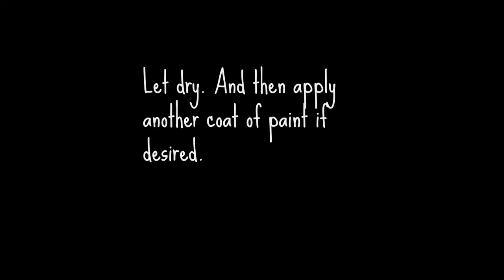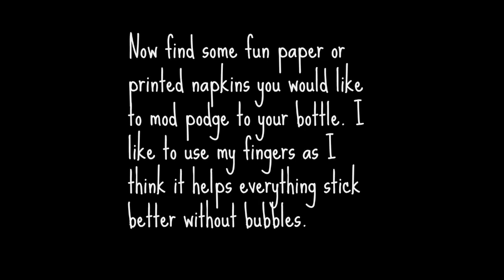Decoupage bottle tutorial for beginners - - - - - DIY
Here is a DIY video for you guys on how to transform an ordinary bottle into something beautiful! Xoxo